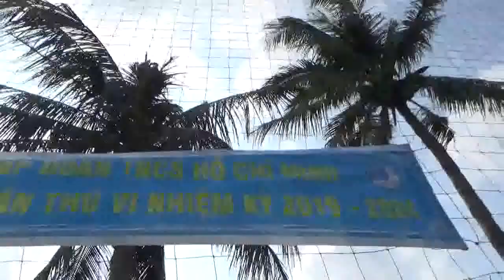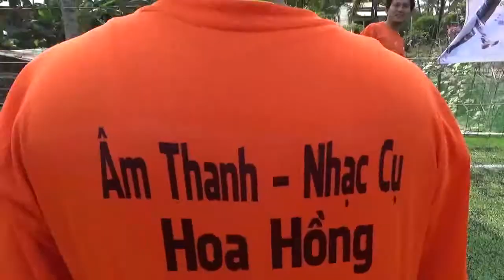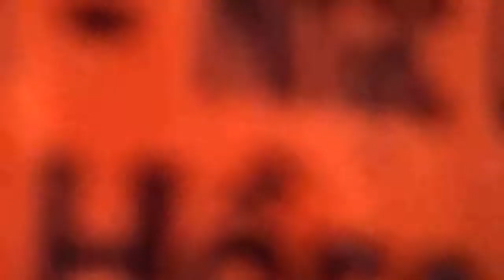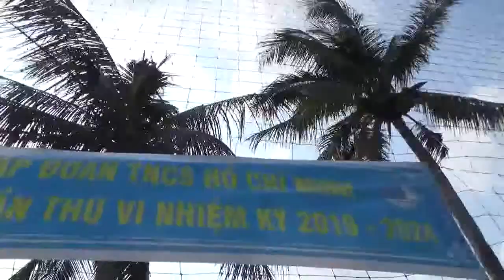TRẬN BÓNG ĐÁ MỞ ĐẦU GIẢI ĐẤU HẤP DẪN QUÁ